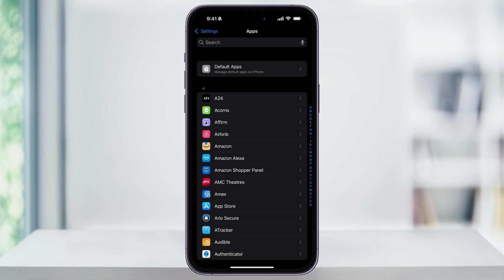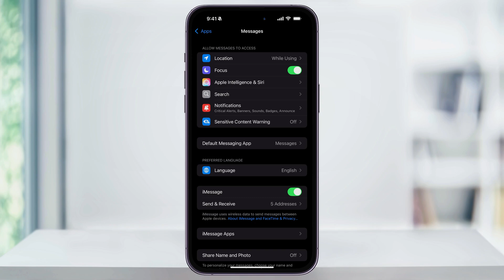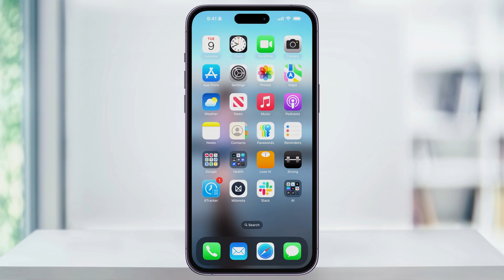How to Enable iMessage on iPhone Update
Wondering how to enable iMessage on your iPhone after the latest update? In this quick tutorial, I’ll show you step-by-step how to turn iMessage back on using the updated iOS 18 settings layout.

With iOS 18, Apple moved iMessage settings under a new section, which can be confusing if you’re used to the old layout. If your messages are showing green bubbles—even when texting other iPhone users—this guide will help you reactivate iMessage and customize how it works on your device.

📱 Steps covered in this video:

How to find the new iMessage settings in iOS 18
How to turn iMessage on
How to choose your send & receive addresses
Why some messages appear green instead of blue
Common iMessage issues after an iPhone update

If you've been trying to figure out how to enable iMessage on iPhone update, this video will walk you through everything clearly and quickly.